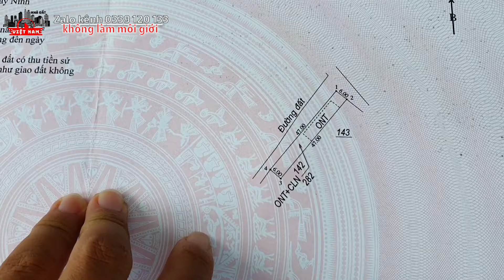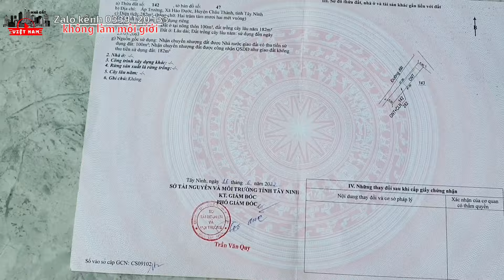Nhà đất 6x47 giá rẻ 580 triệu 2 mặt đường ô tô sổ hồng riêng chính chủ bán ở Châu Thành Tây Ninh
- Địa chỉ: ấp Trường, xã Hảo Đước, huyện Châu Thành, tỉnh Tây Ninh
- Nhà hướng Đông Bắc
- Diện tích: 6x47. Tổng 282m2 có 100m2 thổ cư và đất cây lâu năm